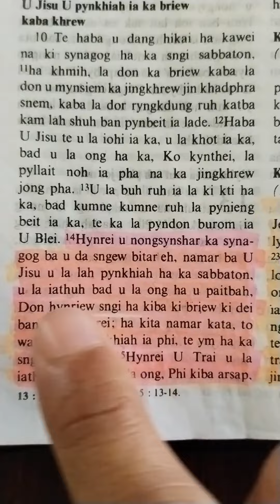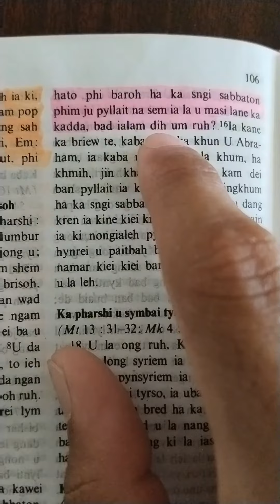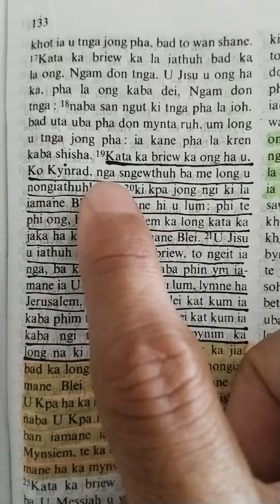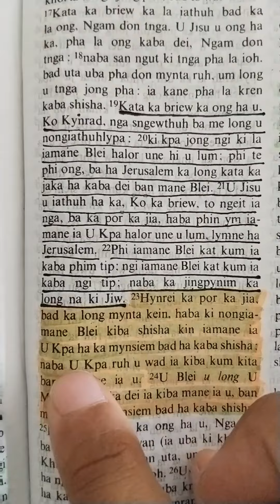Hato phi shakri Blei ha ka sngi sabbaton, ne phi shakri Blei haka sngi Sunday ??